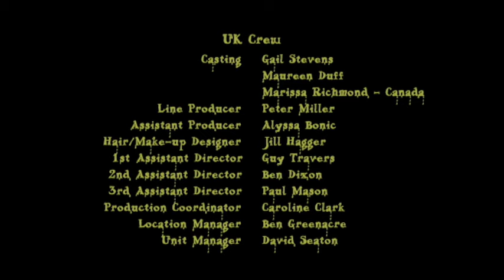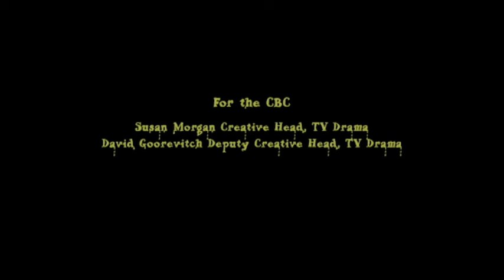Fungus The Bogeyman (2004) | Part 3 | Martin Clunes | Fay Ripley | Clare Thomas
Fungus' job is to venture above Bogeydom and scare Drycleaners (aka humans). Unfortunately, a crisis happens when a Drycleaner discovers the existence of Bogeys.